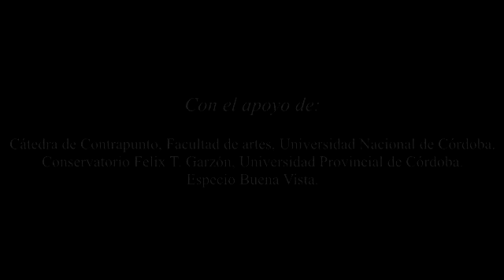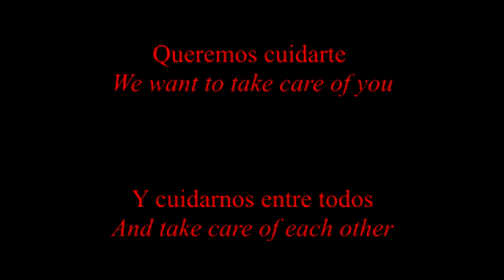1er Concierto LHA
La Hora Acusmática

Concierto apertura. 16 de Abril 2021. 19hs. Argentina.
Opening concert. April 16, 2021. 19hs. Argentine.